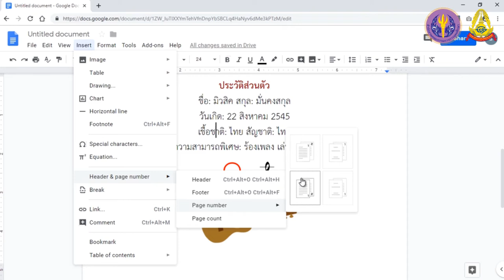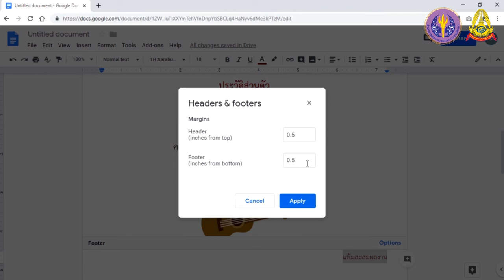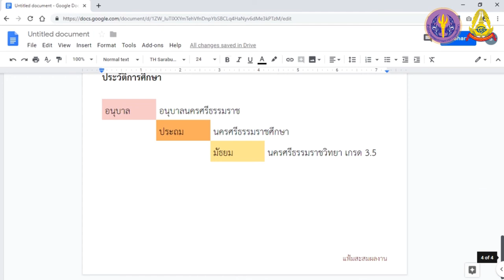S3 7 Google Docs การแทรกทัวท้ายกระดาษ